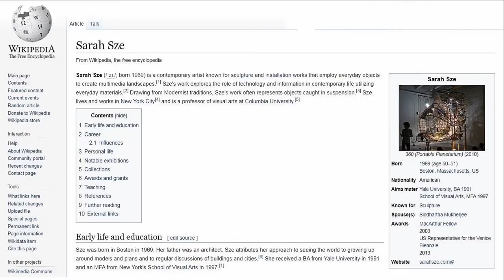Fallen Sky by Sarah Sze - Storm King Art Center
To see more of the interactive and fun video of Fallen Sky by Sarah Sze click this

Visit New York and see Fallen Sky by Sarah Sze at Storm King Art Center.

Fallen Sky is cradled in the expansive landscape of Storm King. Pressing into the earth, the concave sculpture reflects the concave sky, creating a sense of the landscape in reverse. As visitors peer into the reflection, they are immersed in the sky from above and below, teetering between a sense that the sculpture has dropped from above and sense that it is emerging from the earth. Framed by the landscape, the work erases the land and gives form to the air, allowing an intimate view of what is normally vast and immeasurable.

Sarah Sze is a contemporary artist known for sculpture and installation works that employ everyday objects to create multimedia landscapes. Sze's work explores the role of technology and information in contemporary life utilizing everyday materials.